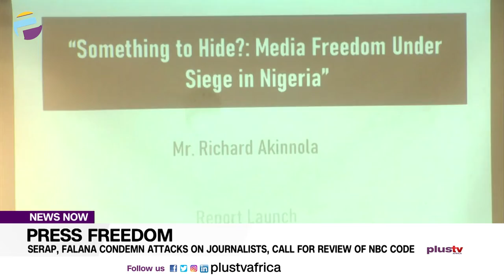SERAP, Falana Condemn Attacks On Journalists Call For Review Of NBC Code | NEWS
Rights activists including the social-economic Rights and accountability project (SERAP) senior advocate of Nigeria, Femi Falana and others have condemned all attacks on journalists and media organizations, calling for press

Freedom and the reform of the NBC code.

Our correspondent Jacinta obiukwu has more